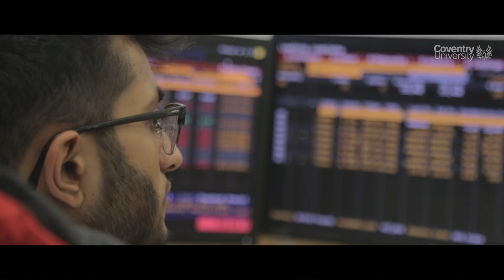Why Coventry?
Are you looking for a world class University? A unique learning experience? Join Coventry University at The Knowledge Hub.